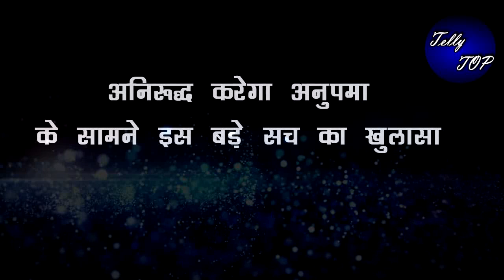Anupama || अनिरूद्ध करेगा अनुपमा के सामने इस बड़े सच का खुलासा